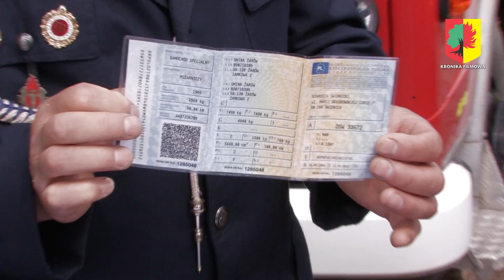Poświęcili wóz strażacki